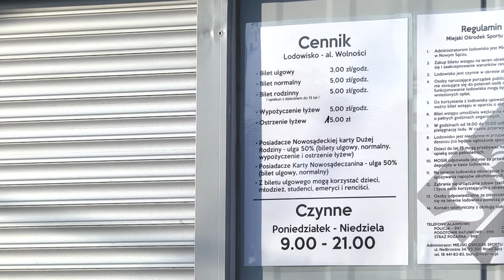Nowy Sącz dostanie 8 milionów, radny proponuje budowę lodowiska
Niektóre samorządy będą mogły skorzystać z pomocy finansowej przeznaczonej na łagodzenie skutków gospodarczych pandemii. Należy do nich m.in. Nowy Sącz, gdzie trafi 8 milionów złotych. Radny Krzysztof Głuc sugeruje aby środki wykorzystać na budowę profesjonalnego lodowiska. Podobne pytanie skierowaliśmy także do biura prasowego prezydenta.